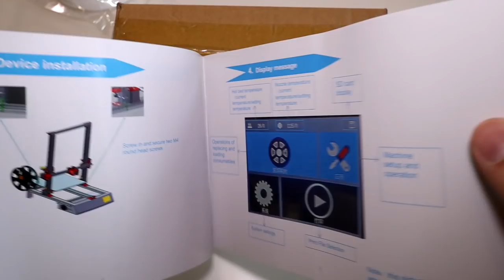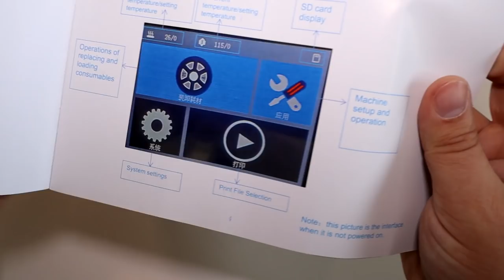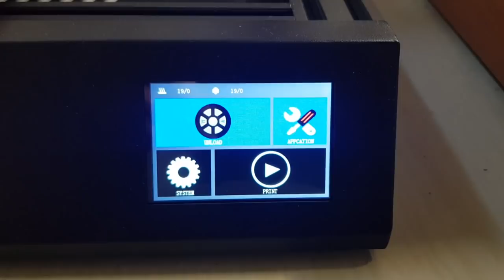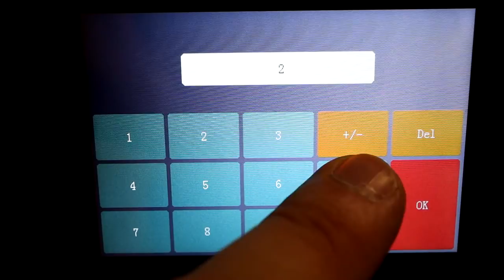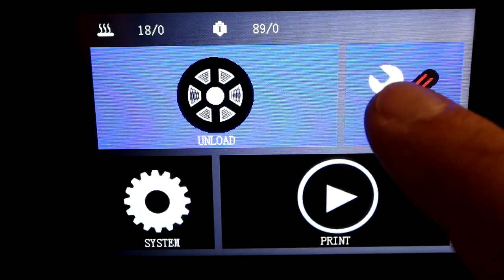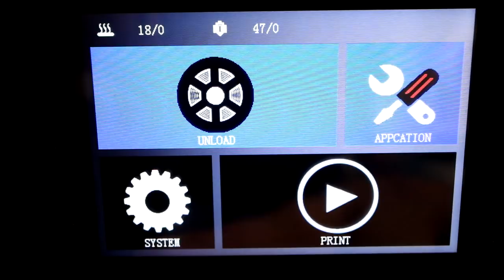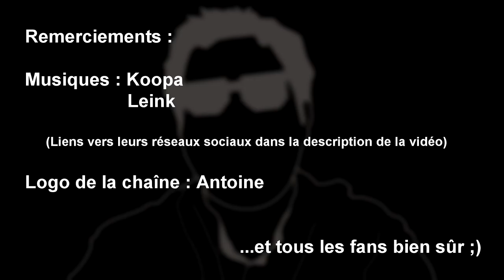Alfawise U20 One : Impression 3D grand format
Alfawise est décidément présent partout ! Que valent donc leurs imprimantes 3D ? Sur le papier en tout cas ca fait envie : montage ultra rapide, écran tactile couleur, grande dimension, design monobloc... Voyons ce que ca donne en conditions réelles.